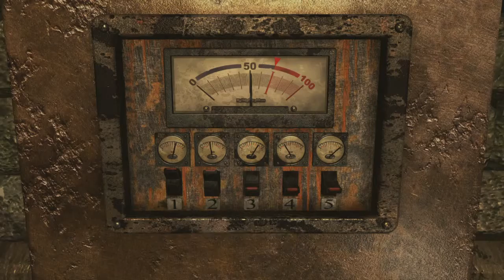Resident Evil 0_20161022031604